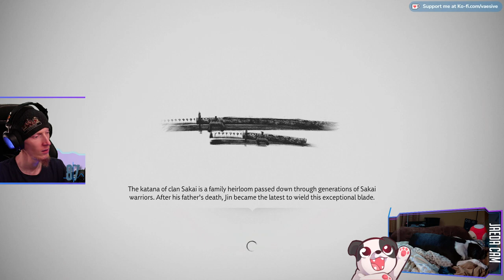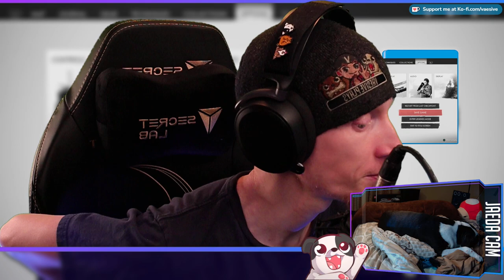PURPLE TREE AREA!!! | Ghost of Tsushima: Director's Cut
Holy crap this whole game is stinking beautiful but this may be my favorite location so far 😍

00:00:00 - Intro & Just Chatting
00:01:00 - Gameplay Starts
03:06:20 - Outro